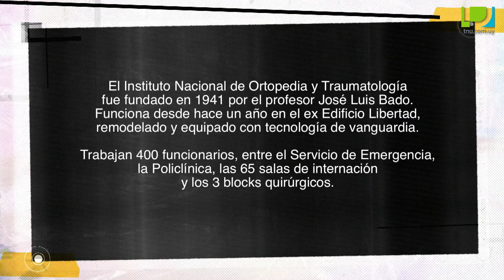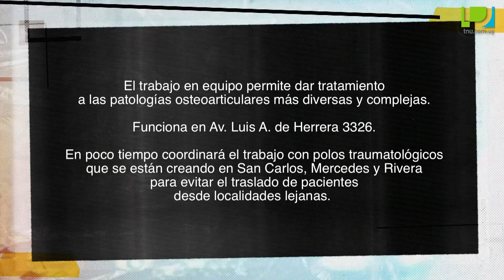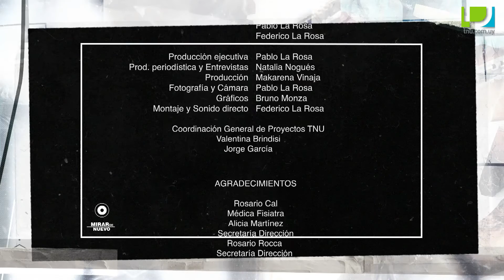Mirar de nuevo - Instituto Nacional de Ortopedia y Traumatología